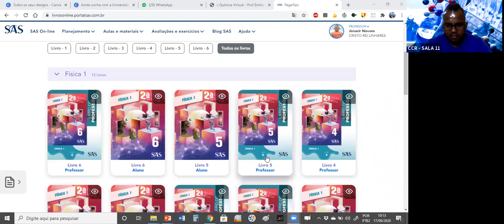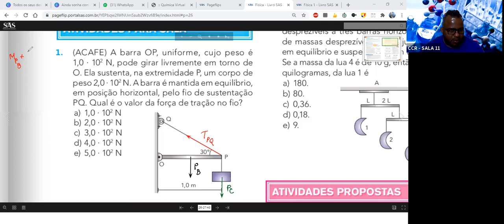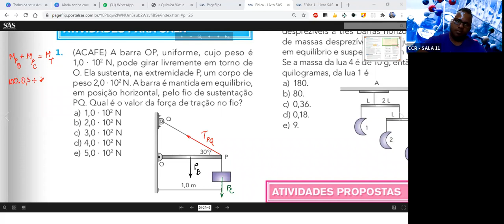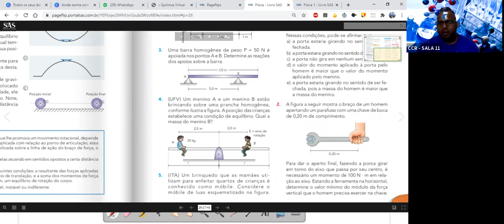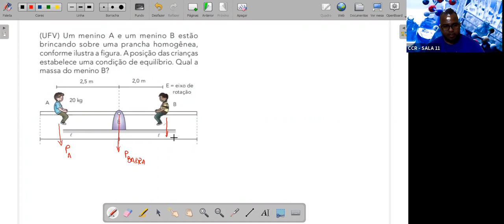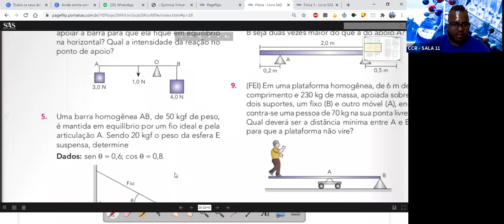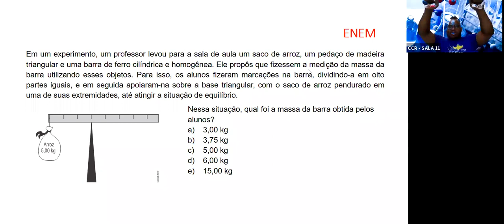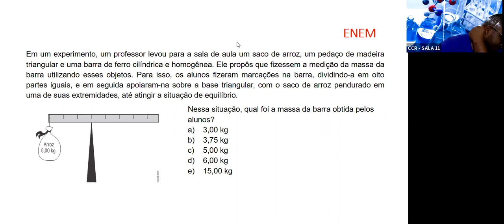1ª SÉRIE A e B - FÍSICA (17/09)